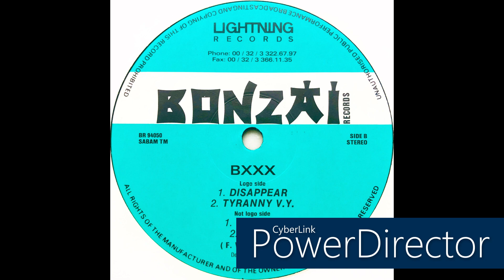BXXX • Disappear (1994)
Real name: Frederic van Geluwe

Label: Bonzai Records
Cat. #: BR 94050
Format: Vinyl, 12", 33 ⅓ RPM
Release date: 1994
Country: Belgium